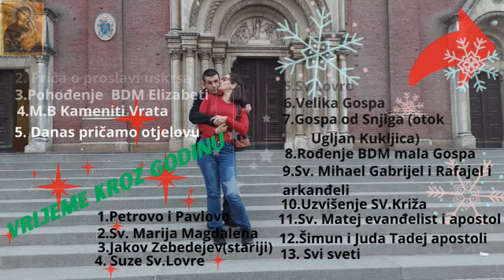Nas troje malo smo se prošetali do trga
Malo smo našeg sina Ivana prošetali do našeg glavnog trga ali se brzo spustila noć pa smo se vratili kuci u toplo i na hranili našeg sina